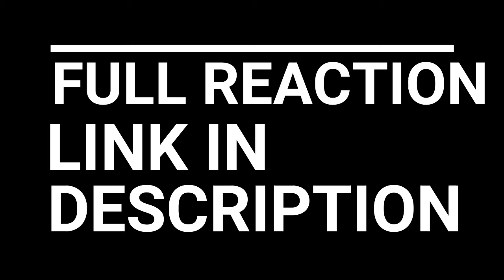RAGNAR THE SAVAGE!!! VIKINGS SEASON 2 EPISODE 6 REACTION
Ragnar receives an unexpected offer from King Horik and Lagertha's new husband doesn't seem overly pleased to see her.  Meanwhile, Athelstan becomes King Ecbert's trusted aide.